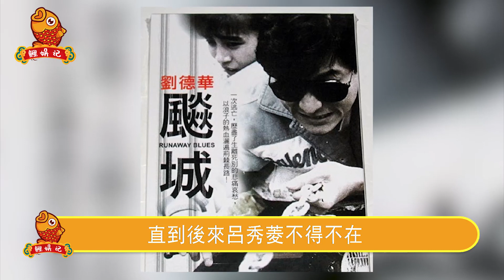假戲真做與林青霞二女共侍一夫，勾引成龍惹怒林鳳嬌釀成大禍，消失27年，“林青霞接班人”狂拍裸戲內幕曝光太驚人，結婚23年至今無子終真相。【鲤娱记】林青霞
假戲真做與林青霞二女共侍一夫，勾引成龍惹怒林鳳嬌釀成大禍，消失27年，“林青霞接班人”狂拍裸戲內幕曝光太驚人，結婚23年至今無子終真相。
驚天醜聞！高圓圓兩次出軌被捉奸，趙又廷父親多次公開破口大罵，7年婚姻背後一片狼藉，趙又廷有苦說不出
藏不住了！連娶2妻害死翁美玲，私生子曝光為母喊冤，湯鎮業隱藏35年秘密終曝光太驚人。
一兒一女都救不了她！23歲爆紅時嫁入豪門，兒子出生反被禁足，64歲宋岡陵豪門生活內幕引人唏噓。
張惠妹隱藏34年驚天醜聞被曝光，熱戀男友意外身亡，前男友“勒索”千萬封口費，49歲至今不婚背後真相心酸